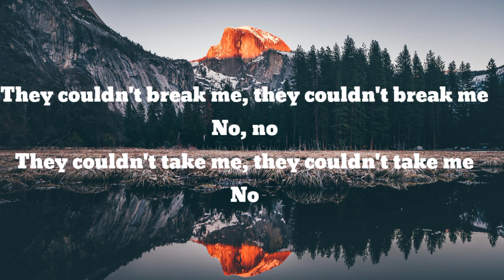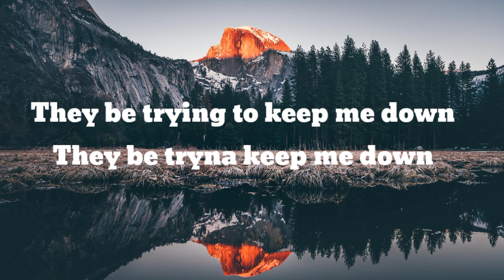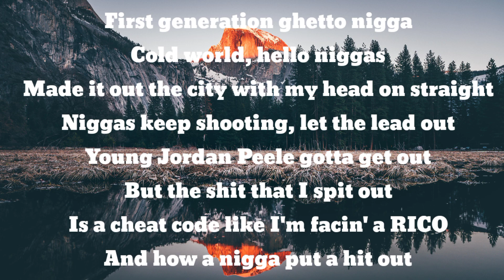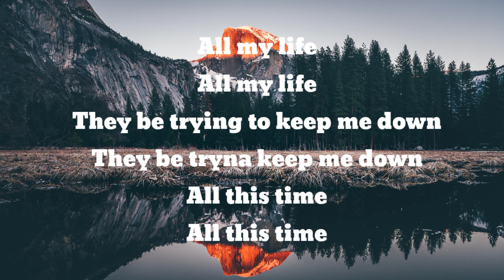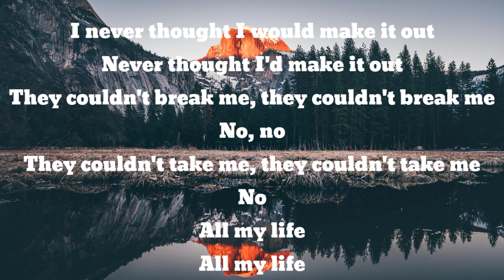Lil Durk - all my life (lyrics) feat. j. cole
♫ Lil Durk - All My Life ft. J. Cole

I'm a voice, but the system ain't give me a choice
Know some people that's still undeployed
I know some kid wanna hurt theyself
Stop tryna drugs, I refer to myself

Yeah
First generation ghetto nigga
Cold world, hello niggas
Niggas keep shootin', let the lead out
Young Jordan Peele, gotta get out
But the shit that I spit out
Is a cheat code like I'm facin' a RICO and how a nigga put a hit out
I got like a hundred of them
Now some of them fumblin' they they bags
I be stuck between maybe retirin' and feelin' like I'm just not hittin' my prime
These days seein' rappers be dyin', way before they even gettin' they shine
Got 'em playin' his tunes, all day in my room
Thinkin', "Damn, this shit is wicked, to get they name buzzin' some niggas just gotta go lay in a tomb"
You can't about him after he get hit

Never thought I would make it out
They couldn't break me they couldn't break mе
They couldn't take me thеy couldn't take me